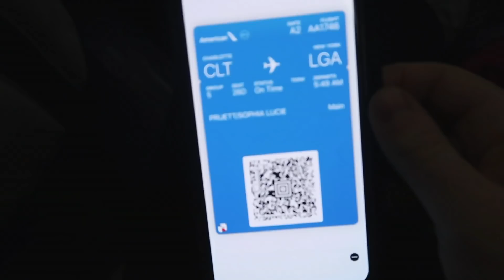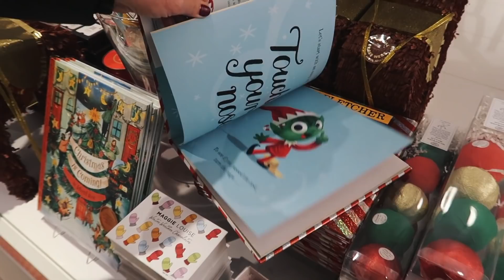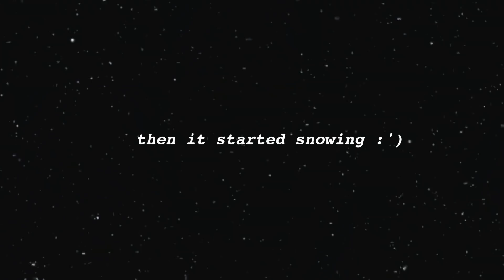VLOG: christmas in new york city! // shopping, holiday markets, rockettes, and snow!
hello! today's video is a vlog of my trip to new york city with my mom✨we want to make this a yearly Christmastime tradition, so follow along as we go holiday shopping, look at the rockefeller tree, see the rockettes, take the subway, have some yummy food, and enjoy the snow! i'm so blessed to be able to spend such quality time with my mom in such a magical city -- hope you enjoy :))

FAQ!
Where do you go to college? UNC Wilmington
How tall are you? 5'5
I make weekly videos all about my life, ranging from my weird sense of humor, my college experience, fashion/lifestyle, vlogs, and body/mind positivity. If you enjoy, make sure to stick around :)
THINGS I USE
- Vlog Camera
- Vlog Camera Lens
- Wide Angle DSLR Lens
- DSLR lens
- Voiceover Microphone
- Editing Software